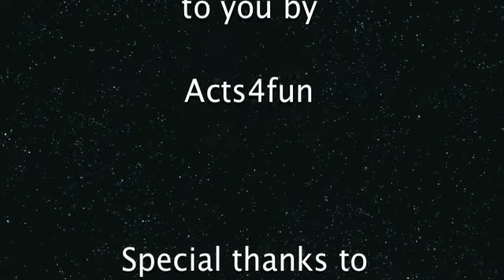30 year Anniversary Einsturzende Neubauten (Day 2 part 11) Melkweg Amsterdam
30 Year Anniversary of Einsturzende Neubauten
(Blixa Bargeld)
First concert of the tour started in the Milky Way in Amsterdam on 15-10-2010
Sabrina - Einstürzende Neubauten